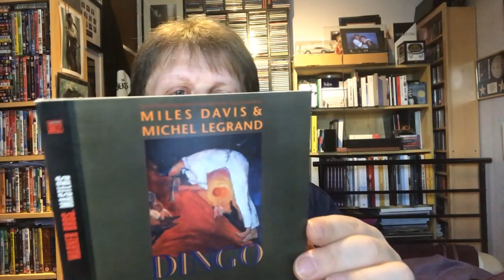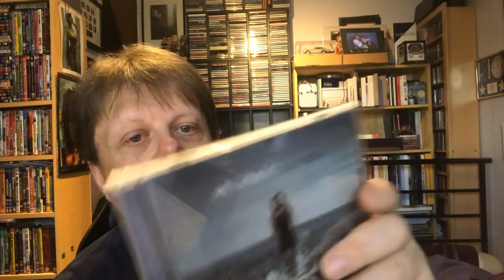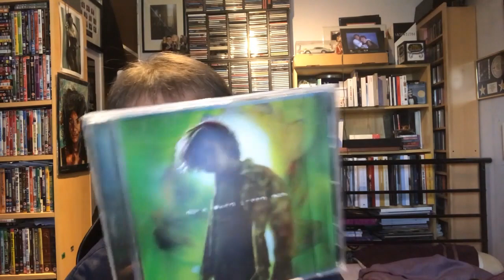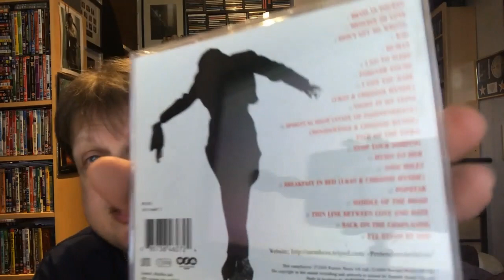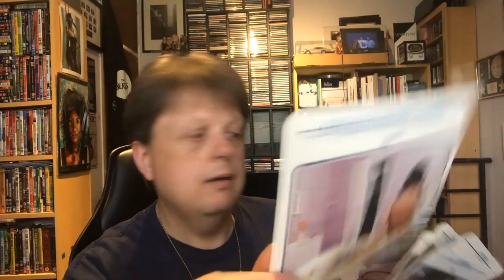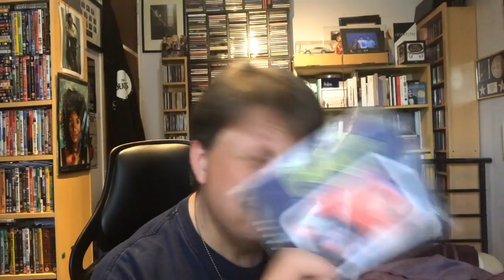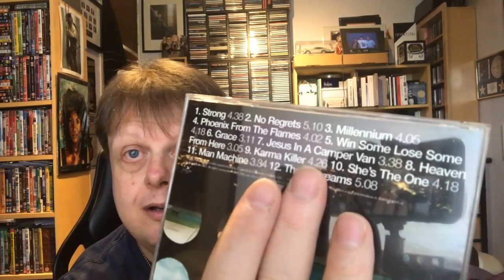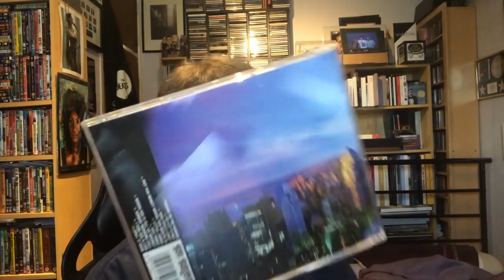My CD Collection General CDs Part 12